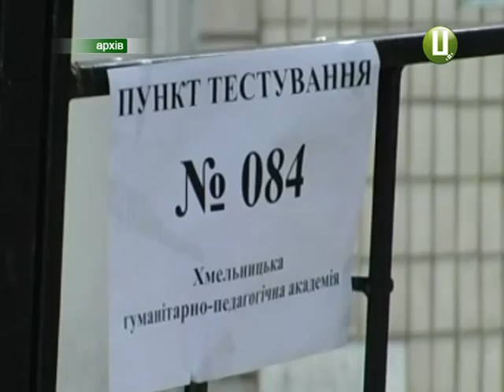ХОДТРК "Поділля-центр" - ЗНО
В абітурієнтів - гаряча пора. Перевірка їхніх знань у розпалі. Триває зовнішнє незалежне оцінювання. Нагадаю, тестування з української мови і літератури випускники складали 24 квітня. Тепер, у червні, вони здають інші предмети, які обрали самі.